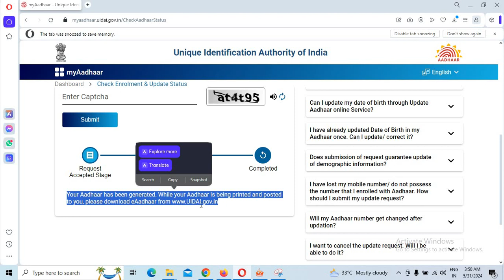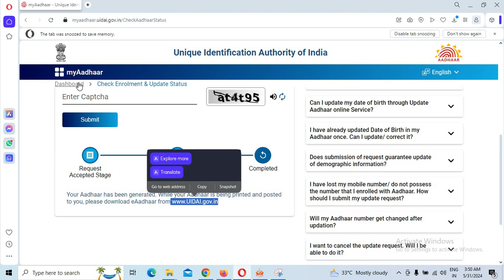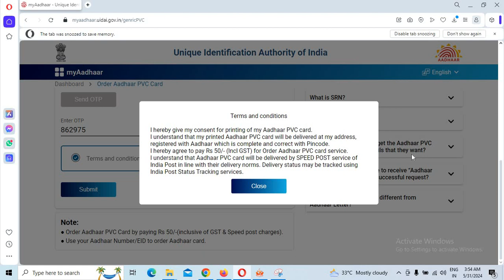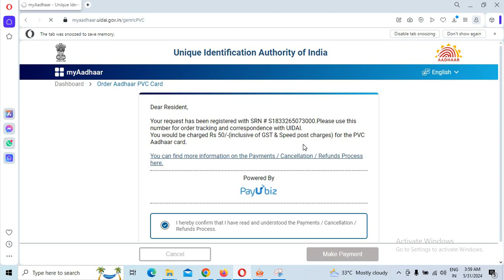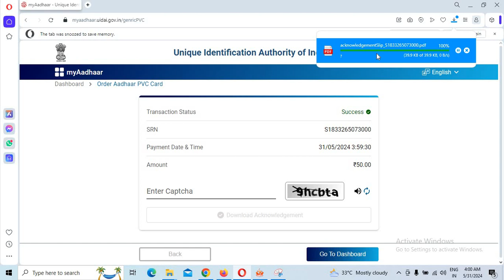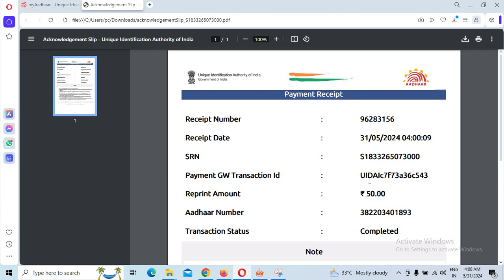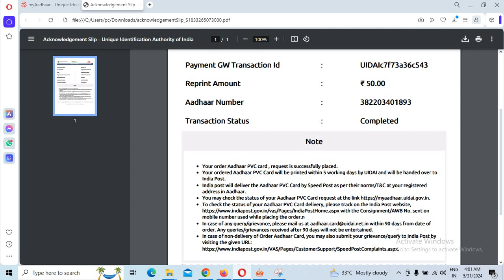enrollment number se aadhar number kaise nikale lI Your Aadhaar has been generated While your Aadhar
Dosto Aaj ke is Video me Maine Bataya Huya hai Ki enrollment number se aadhar number kaise nikale lI Your Aadhaar has been generated While your Aadhar

Topic Covers:
enrollment number se aadhar number kaise nikale
enrollment number se aadhar number kaise pata kare